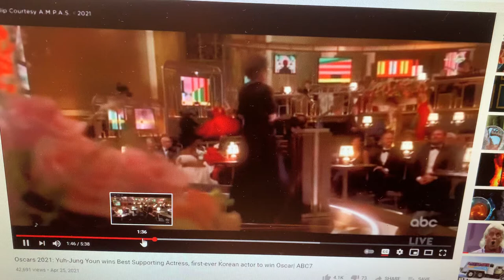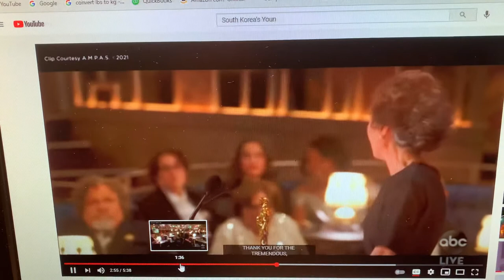Oscars 2021: Yuh-Jung Youn wins Best Actress, first-ever Korean actor to win Oscar Unfiltered.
yuh-jung-youn wins best supporting actress,she is the first korean actor to win oscar. Allegedly she uses these meditation technique to perfect her acting. click lick

여정 연, 최우수 조연상 수상, 한국 배우 최초로 오스카상 수상. 그녀는 연기를 완벽하게하기 위해 이러한 명상 기술을 사용한다고합니다. 클릭 핥기

yeojeong yeon, choeusu joyeonsang susang, hangug baeu choecholo oseukasang susang. geunyeoneun yeongileul wanbyeoghagehagi wihae ileohan myeongsang gisul-eul sayonghandagohabnida. keullig haltgi